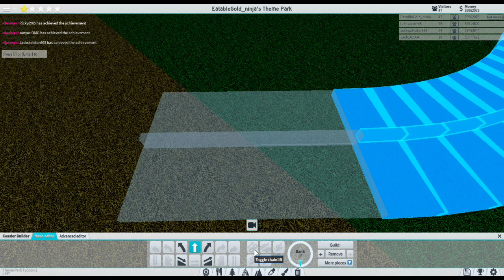#1 gold ninja gaming way roblox theme park tycoon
Sorry I thought it was 25 minutes long but is not so so sorry